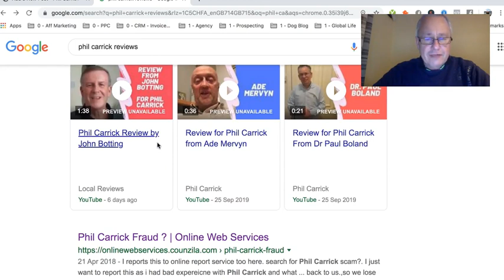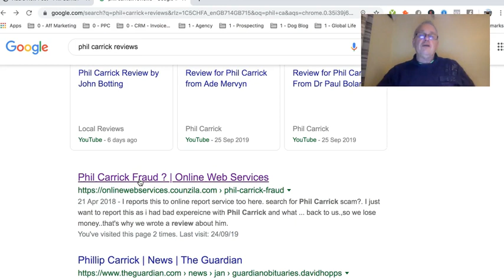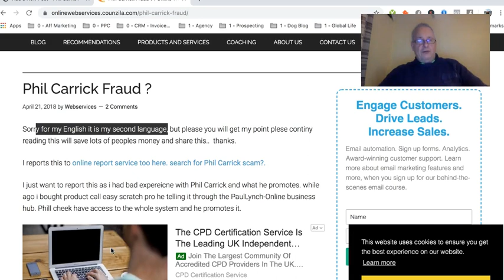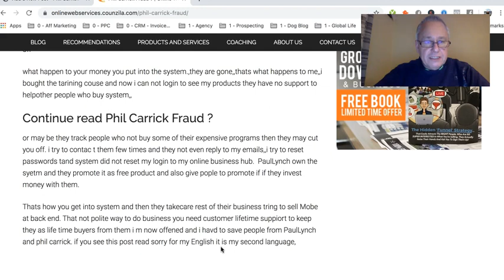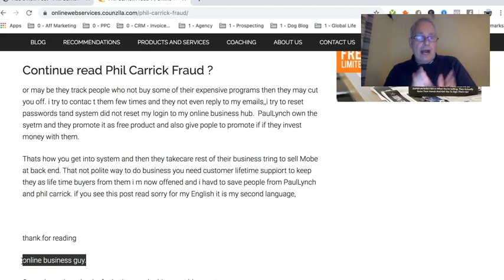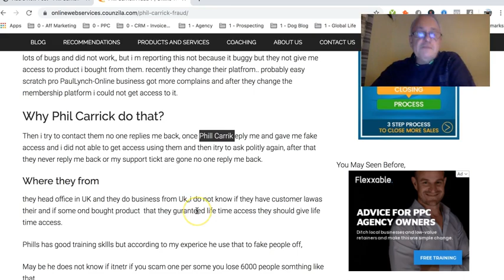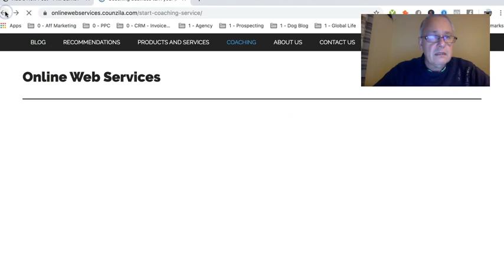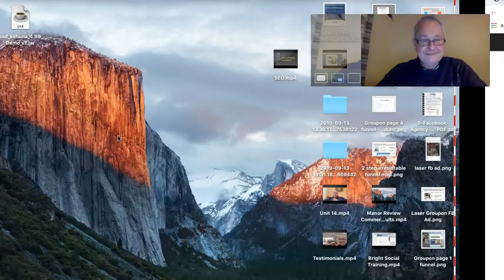Phil Carrick Fraud ? - The Truth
I'll leave you to decide! Beware of imitations! Phil